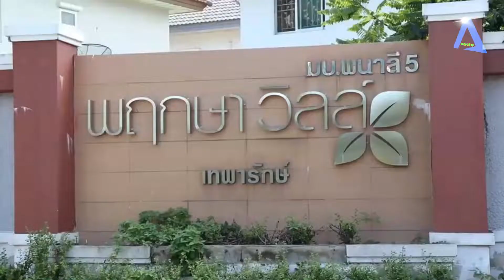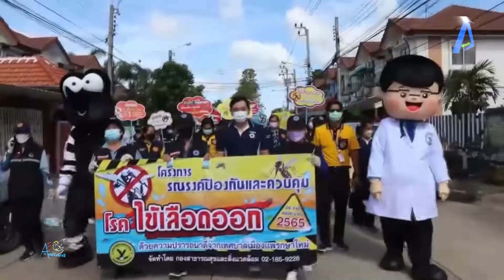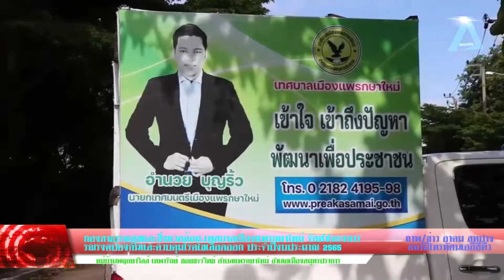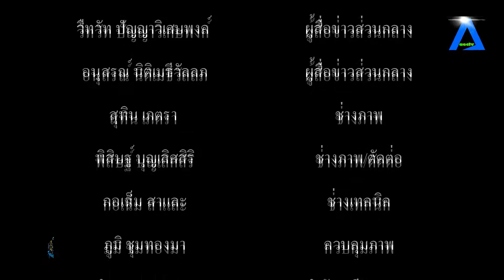กองสาธารณสุขและสิ่งแวดล้อม เทศบาลเมืองแพรกษาใหม่ จัดทำโครงการรณรงค์ป้องกันและควบคุมโรคไข้เลือดออก ปร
กองสาธารณสุขและสิ่งแวดล้อม เทศบาลเมืองแพรกษาใหม่ จัดทำโครงการรณรงค์ป้องกันและควบคุมโรคไข้เลือดออก ประจำปีงบประมาณ 2565 tvonline tvstreaming #

         เมื่อวันที่ 9 มิถุนายน 2565 เวลา 9.00 น. ที่หมู่บ้านพฤกษาวิลล์ เทพารักษ์ ซอยขจรวิทย์ ตำบลแพรกษาใหม่ อำเภอเมืองสมุทรปราการ กองสาธารณสุขและสิ่งแวดล้อม เทศบาลเมืองแพรกษาใหม่ จัดทำโครงการรณรงค์ป้องกันและควบคุมโรคไข้เลือดออก ประจำปีงบประมาณ 2565 โดยมีนายณัฐพล บุญริ้ว พร้อมด้วย นางสาวศิริพร ทับคล้าย รองนายกเทศมนตรีเมืองแพรกษาใหม่ ได้นำคณะผู้บริหาร สมาชิกสภาเทศบาล เจ้าหน้าที่ฝ่ายปกครอง เจ้าหน้าที่ อสม.ตำบลแพรกษาใหม่ ร่วมลงพื้นที่ เพื่อร่วมรณรงค์ป้องกันและควบคุมโรคไข้เลือดออก นอกจากนั้น นางสาวมณิฐกานต์ บุญริ้ว สมาชิกองค์การบริหารส่วนจังหวัดสมุทรปราการ ได้ร่วมลงพื้นที่ในครั้งนี้
        เนื่องจาก ทางเทศบาลเมืองแพรกษาใหม่ โดย นายอำนวย บุญริ้ว นายกเทศมนตรีเมืองแพรกษาใหม่ มีความห่วงใยพี่น้องประชาขนในเขตพื้นที่ อีกทั้ง ได้ให้ความสำคัญในเรื่องการป้องกันโรคไข้เลือดออก โดยได้ตระหนักถึงภัยร้ายของลูกน้ำยุงลายที่อาจส่งผลกระทบต่อพี่น้องประชาชนในชุมชน และอาจส่งผลทำให้เกิดโรคไข้เลือดออกขึ้นได้ ประกอบกับ ในช่วงนี้มีฝนตกอย่างต่อเนื่องอาจทำให้ยุงลายเกิดการวางไข่ และนำไปสู่การแพร่พันธุ์ได้อย่างรวดเร็ว ด้วยเหตุนี้ ทางเทศบาลเมืองแพรกษาใหม่ พร้อมด้วยคณะผู้บริหาร สมาชิกสภา เจ้าหน้าที่ฝ่ายปกครอง เจ้าหน้าที่ อสม.ตำบลแพรกษาใหม่ ตลอดจนหน่วยงานที่เกี่ยวข้องจึงได้ลงพื้นที่ร่วมกันรณรงค์ป้องกันและประชาสัมพันธ์ให้พี่น้องประชาชนในชุมชนต่างๆ ช่วยกันเฝ้าระวังและรับรู้ถึงภัยร้ายของลูกน้ำยุงลายพาหะที่นำไปสู่การเกิดโรคไข้เลือดออกขึ้นในชุมชน
         นอกจากนั้น ทางเทศบาลเมืองแพรกษาใหม่ ยังได้ส่งเจ้าหน้าที่ลงพื้นที่ฉีดพ่นหมอกควันเพื่อกำจัดลูกน้ำยุงลายและป้องกันการแพร่ระบาดของลูกน้ำยุงลายไม่ให้เกิดการวางไข่ รวมถึงได้แจกจ่ายทรายอะเบทให้กับพี่น้องประชาชนในชุมชนเพื่อนำไปเทลงภายในภาชนะต่างๆ ที่มีน้ำท่วมขัง หรือ ภาชนะที่มีน้ำเป็นจำนวนมากเพื่อฆ่าลูกน้ำยุงลายไม่ให้แพร่พันธุ์ได้อีกต่อไป